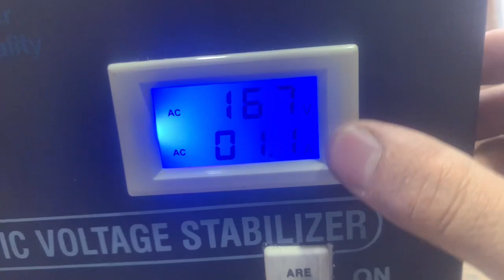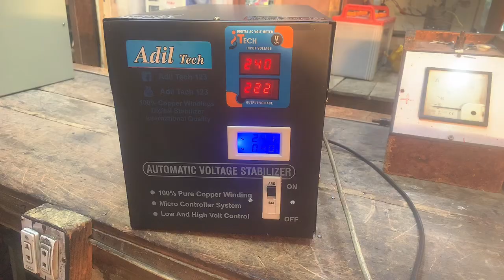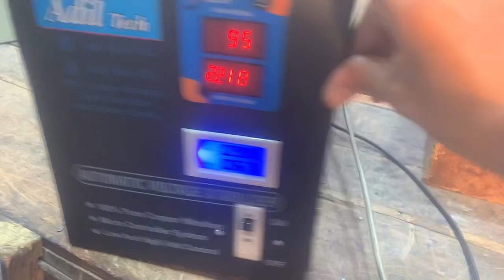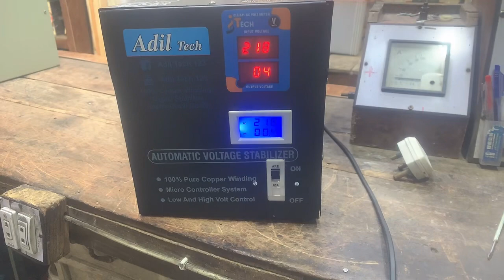Stabilizer For Home 100v 25Amp Delivery To Talagang By Adiltech تلاگنگ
WE MANUFACTURERS
PURE SINE WAVE SOLAR INVERTERS
FRIDGE STABILIZER
AC STABILIZER
FULL HOME STABILIZER
UPS
SINE WAVE UPS
IGBT UPS
MAIN HOME SUPPLY
BATTERY CHARGER
SOLAR MPPT
SOLAR INVERTERS
AND MUCH MORE
KOI B ITEM PURCHASE KRNE K LIYE YA PHIR PRICE MALLOM KARNE K LIYE WHATSAPP PR CONTACT KARE 🙂
WHATSAPP NMB 📱
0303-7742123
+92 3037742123